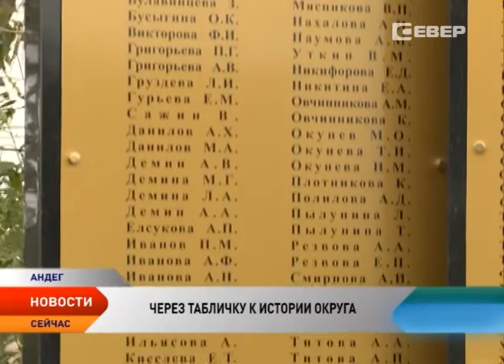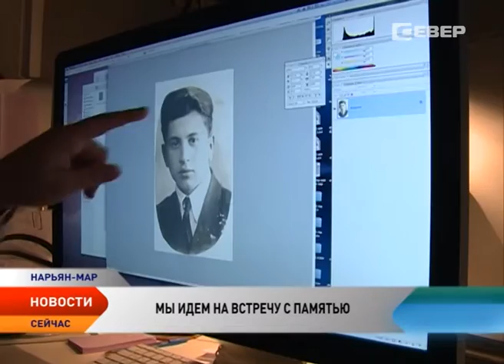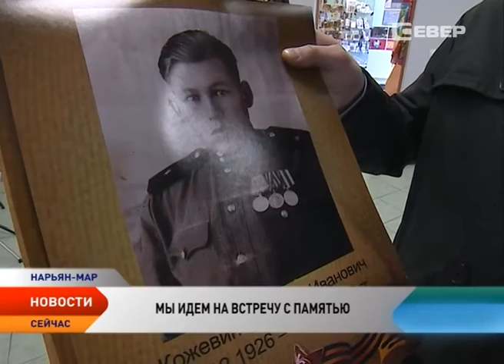Новости Ненецкого округа от 4.05.2016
Новости Ненецкого округа:

Игорь Кошин рассказал о первых итогах работы межведомственной группы по взаимодействию с недропользователями НАО.

Улицы Нарьян-Мара могут получить названия окружных сел и деревень.

Ненецкая ТРК подводит итоги акции «Мы идем на встречу с Памятью».

На паркет «Арктик-Данс-2016» вышли более 70 юных танцоров НАО.